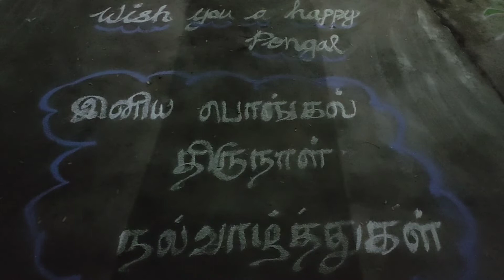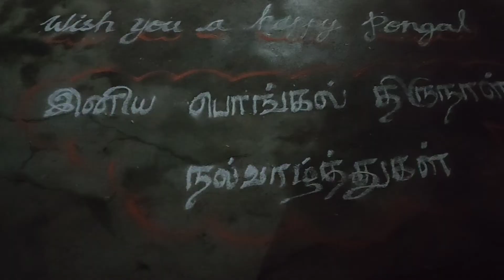பொங்கலுக்கு எங்கள் வீட்டு வாசலில் போட்ட கோலம்